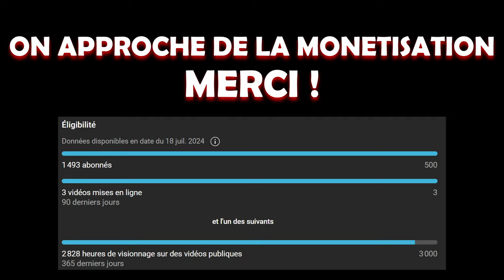TEST + Nettoyage d'une SUPER NINTENDO de vide-greniers (5€ !!)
Cette SNES tout droit sortie du Sahara va-t-elle fonctionner ? Si oui ça serait une bonne affaire au vu du faible prix que j'ai payé en vide-greniers (5€)

Bon visionnage.

LOGICIELS UTILES :
Logiciel de montage : DaVinciResolve 19
Éditeur d'images : PhotaScape
Overlay / Miniature : Canva